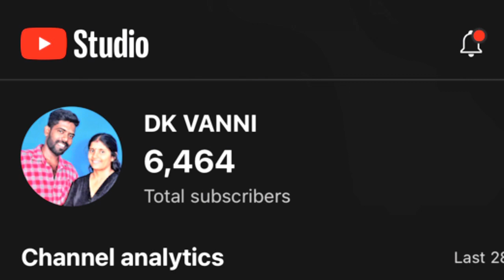மண்ணை பொன்னாக மாற்றும் நடவடிக்கை